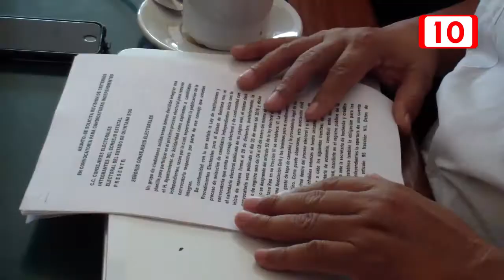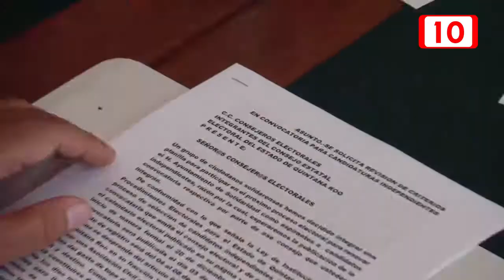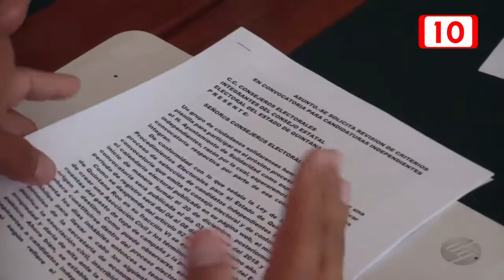IEQROO pone trabas a Candidatos Independientes